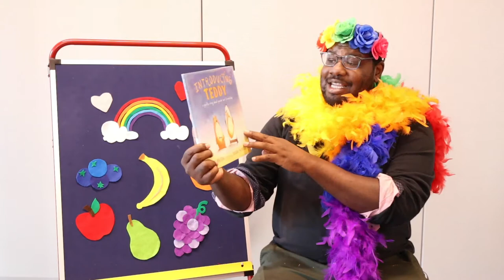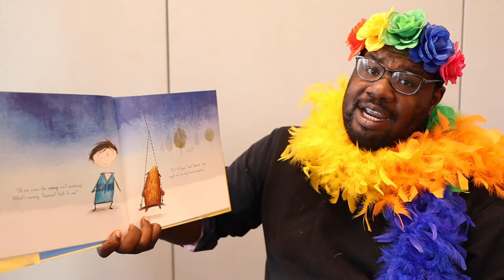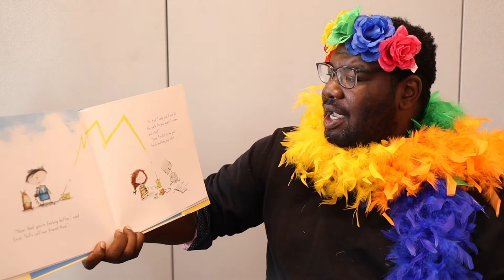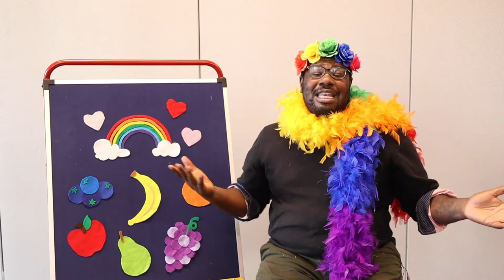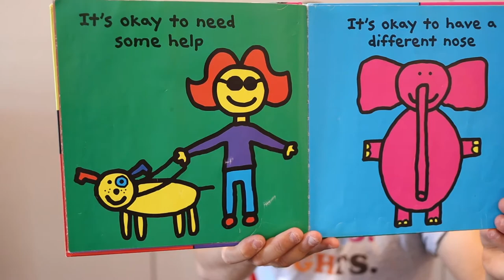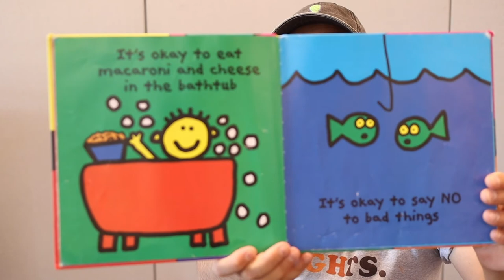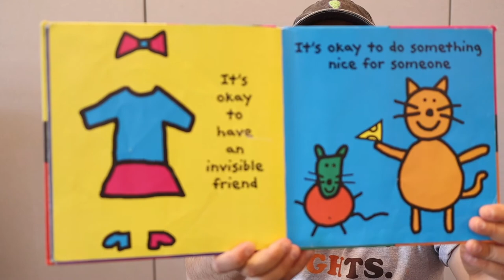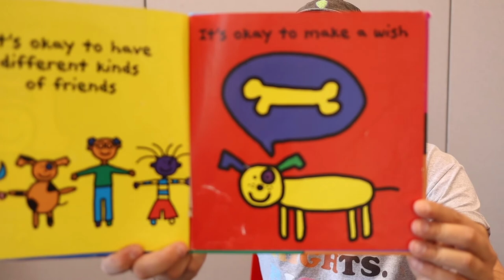LGBTQ+ Pride Family Storytime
Get the whole family waving their rainbow flags! Join us for a special Pride edition of storytime featuring Mr. Carl and Mr. Sheridan. Learn how to make a rainbow using a magic pot and a few fruity ingredients, enjoy a book about a Teddy bear who realizes he's been a Tilly bear all along, read about all the ways you can be different, and that's okay!